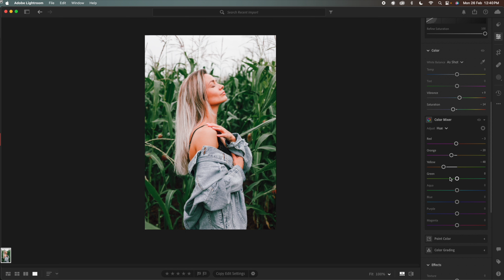Edit Photos Like a Pro :: Complete Lightroom Tutorial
Are you tired of seeing stunning photos on social media and wondering how they were edited to perfection? Do you wish you could make your own photos stand out with professional editing techniques? Well, today is your lucky day because I'm going to show you how to edit photos like a pro!Callmebestbanger

TODAY I WILL TELL YOU HOW TO EDIT PHOTOS Like a Pro // Complete LIGHTROOM Tutorial